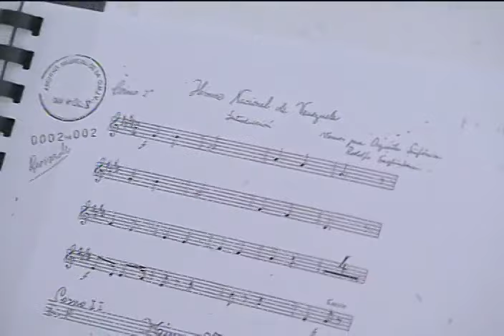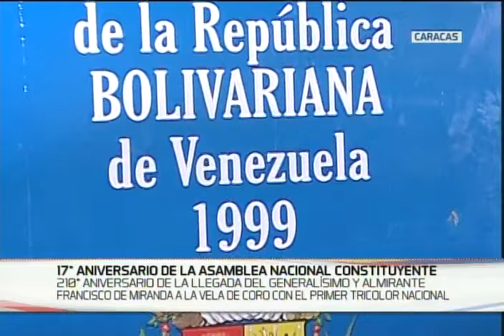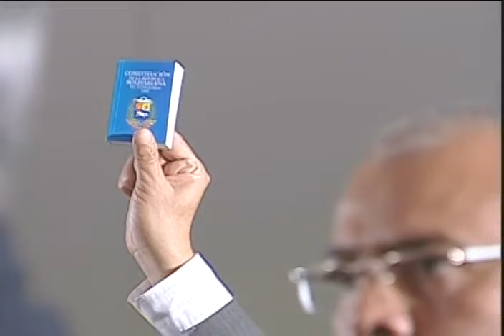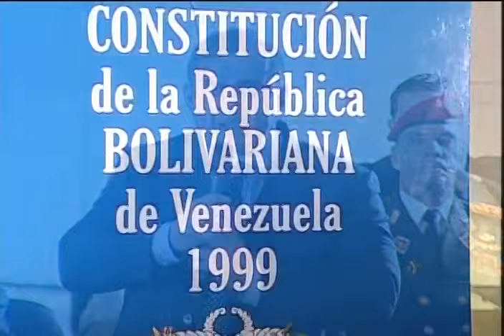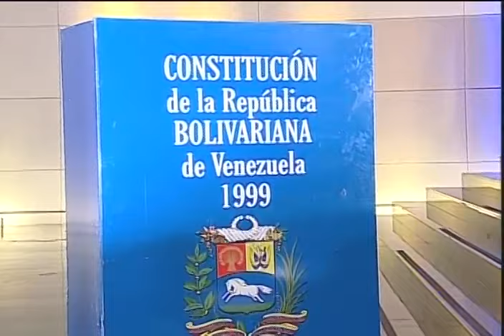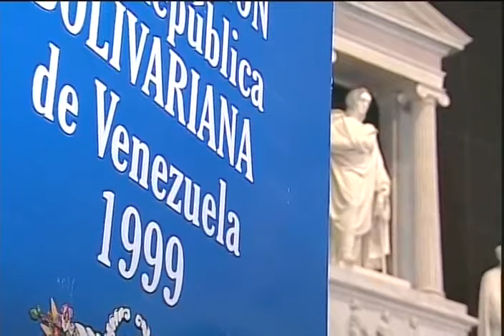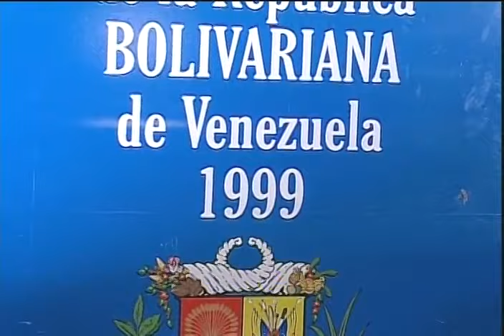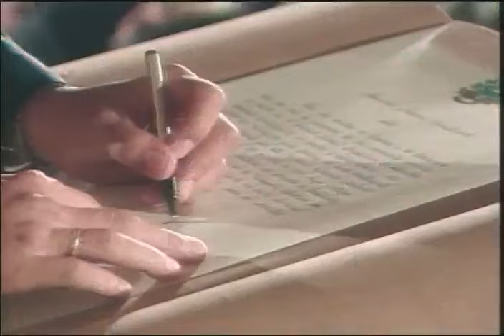Día de la Bandera en el Panteón Nacional, evento completo, 3 agosto 2016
Acto transmitido en cadena nacional de radio y televisión, recordando los 17 años de la Asamblea Nacional Constituyente y los 210 años de la llegada de Francisco de Miranda a la Vela de Coro, cuando izó por primera vez el pabellón nacional. Acto presidido por el Jefe de estado venezolano, Nicolás Maduro Moros.